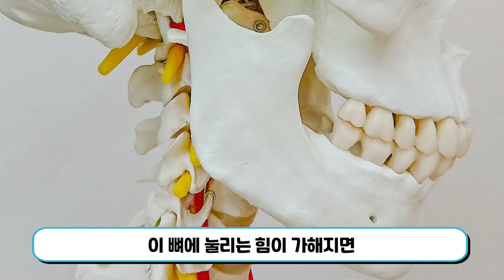턱뼈가 사각인 사람은 사각턱 보톡스 효과 없죠? (+쿠키영상:의대생 군기썰)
예쁜여자가 강남역에 왜 많을까?[아름닥터의 인사이트 채널]  살면서 느낀 것들.